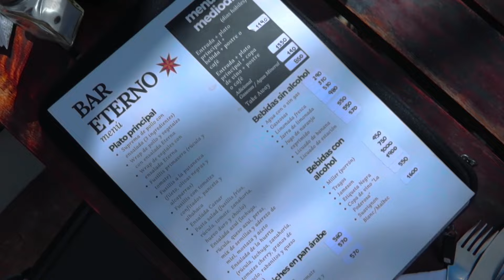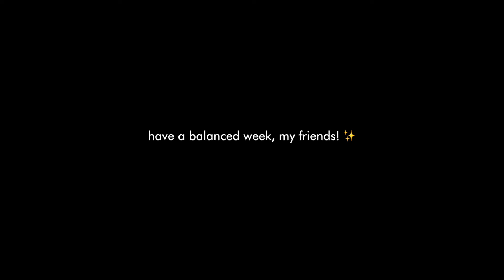A Balanced Week in My Life at University in Buenos Aires | Productive + Social 💐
From spontaneously seeing Dua Lipa in concert in Buenos Aires, to getting productive working on my final year thesis, this was such a wonderful balanced week in my life at Minerva University!! 💌 I love love love this city and exploring it with my friends. I took my first ever tango class in Argentina and went to the gorgeous city library! i hope you enjoy living the week with me.

Timestamps:
00:00 monday morning routine
1:01 uni classes and biz calls
2:49 working in the library for the first time
4:07 finding casual magic in the park
5:42 my first ever tango class! 💃
7:03 a tired debrief of my day
8:52 tuesday studying in a book cafe!!
10:03 study study study
11:05 going to see dua lipa in concert!
14:20 studying in a new area (belgrano)
16:15 self care day
17:14 why rest is productive.
19:45 sports with local students!
20:11 tango world cup final
21:50 minerva university feast

so much editing and work goes into these vlogs so it'd mean the worlddd if you like the video 🥺💛🦋✨

🌞 MORE 🌞
Casual Magic of the Day: my roomie Esther bought a cute new plant today and i loveee looking at it on our windowsill!
Song of the Day: soulmate by lizzo (what a BOP)
Currently Reading: too many uni readings